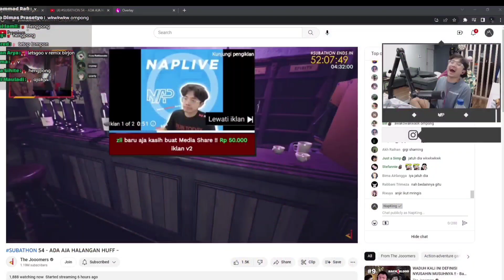Momen bang Hans the jooomers join membership langsung di depan bang al, | naplive [clip]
[deskripsi]

pov bang al

ini adalah moment colab dadakan yang awalnya bang al andhika nug, akil dan om ray.. ketika akil out mereka mengajak strimer" grading SSS

dan ternyata the joomers aka bang hans mau di ajak join squad haruno gen 5 kwkwk

naplive
random mediashare
bang al
naplive clip